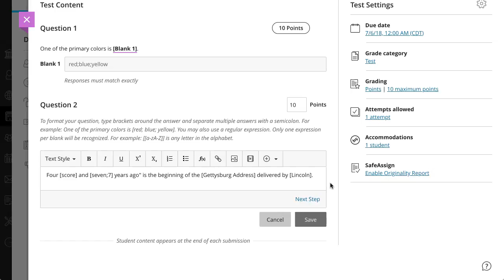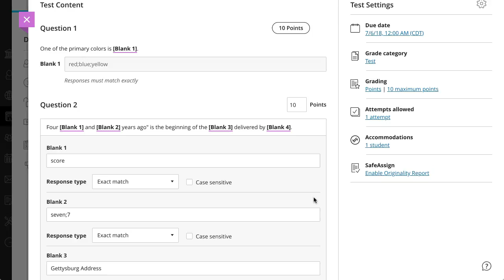Fill in the Blank Questions in Blackboard Learn (Retired - Unlisted)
Transcript:
Use fill in the blank questions as a new way to test your students’ knowledge. Let’s take a look.
When building a test or assignment, you can add a fill in the blank question. From the add question menu, select Add Fill in the Blank question.
Start by typing your question and adding brackets around the answer. Separate multiple correct answers with a semicolon.
You can use the options in the editor to format the text and add formulas, files, images, and links.
When you are finished typing and formatting your question, select Next Step to continue.
Choose the evaluation method for answers - either exact match, credit if the answer contains part of the correct answer, or credit if the answer matches a pattern that you specify.
Next, select the Case sensitive check box if you want to take capitalization into account.
When you are finished, select Save.
And finally, you can also use the Fill in the Blank question type to create a question with multiple blanks.
Simply enter brackets around each answer. Students must type the appropriate word or phrase for each blank, and each answer is evaluated separately.